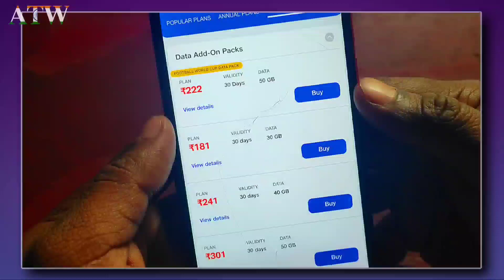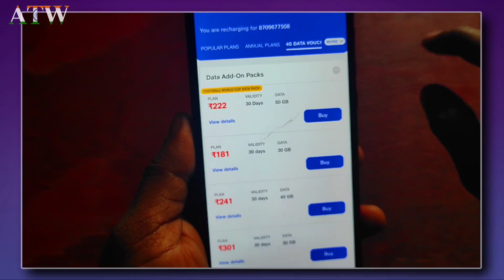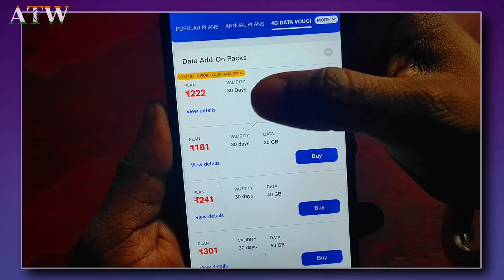Jio Launched New Data Voucher Plan 2022। Comparison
Namaskar dosto aaj maine es video me bataya hai jio ke newly launched data voucher plan ke baare me. jo ki aapke liye bohot hi jada beneficial voucher plan hai. mujhe umid hai aapko ye video pasand aayegi to video ko like kare, comment kare, share kare or channel ko subscribe kare. dhanyawad

jio best data voucher plan,
jio recharge 4g data voucher,
jio best data plan 2022,
jio best data recharge,
jio 4g data voucher plan,
jio data voucher plan,
how to get jio additional data voucher,
jio extra data recharge plan 2022,
jio additional data recharge plan,
jio data add on pack validity,
jio unlimited data voucher,
what is jio 4g data voucher,
how to use 10gb data voucher in jio,
jio data pack without active plan,
jio 4g data voucher free,
best data plan for jio,
my jio data voucher is not working,
my jio 4g data voucher,
jio data recharge without active plan,
data add on jio validity,
data add on jio pack,
jio 4g data voucher details in hindi,
4g data voucher jio kya hai,
jio top up data voucher validity,
jio data voucher validity,
how to get 4g data voucher in jio for free,
jio extra data recharge plan free,
jio unlimited data at night 2022,
jio data extend plan,
jio voucher 10gb how to use,
jio 4g data voucher not showing,
jio 4g data voucher not working,
jio data voucher not working,
jio extra data recharge plan,
2gb jio data pack price,
4g data voucher jio,
jio data voucher not showing,
4g data voucher jio recharge
jio football world cup pack,